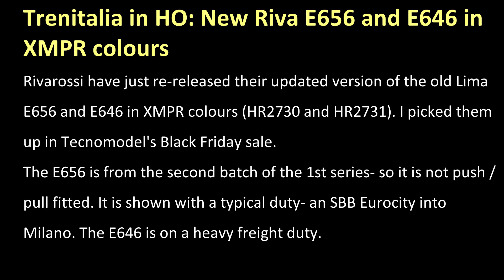Trenitalia in HO: New Rivarossi E656 and E646 in XMPR colours (HR2730 and HR2731)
In the early 1990s, Lima replaced it's original, pancake motor version of the E646 and E656 with a new, improved cardan drive version. The earliest versions looked good, but the motors and gearboxes were not the best (and the gears split)- however this has gradually been improved through subsequent Lima and then Rivarossi releases. So the current Hornby / Rivarossi releases are still based on the Lima version, but have been greatly improved (lots additional detail, drivers in the cabs and good LED lights). Recently Riva have released a whole batch of E656, E655 and E646. I chose to buy the E656 and E646 in XMPR colours. The reason I stick with the Lima / Riva version (rather than ACME) because it means I only need one set of spare parts (and the locos still look good)!! I have a stock of replacement gears too, so I can buy broken models off eBay and do them up (I currently 4x E646 and 3x E656- I might buy the E655 XMPR too).
The Riva XMPR E656 is numbered 250, so is part of the second batch of the 1st series. It is not push / pull fitted, so does not have the second set of red lights. I have shown it hear hauling an SBB EC90 Eurocity to Milano, which was a usual duty for these locos when still in service.
One thing I have noticed, even though the Riva E656 and 646 have exactly the same chassis and mechanism, it always seems to be the E646 that have problems! I have a recent green / grey Riva loco that quickly developed split gears (this causes poor performance and thumping noise like a wheelflat)- all fine once the gears were replaced! There is also something not 100% right with the XMPR loco- it doesn't seem to rest completely flat on the track, and the front wheel raises slightly on my super-elevation, causing it to derail sometimes on even very gentle curves (I had this on a Lima E656 before and managed to fix it, but can't remember how!). The loco also has a slight surge and wobble, even though the wheels are true. This was sorted by swapping the wheels around. So, I am "bonding" with this loco at present!!! It is seen here hauling a heavy freight.
Some of this video was filmed in the day, and some in the night, because I stopped filming to fiddle with the E646